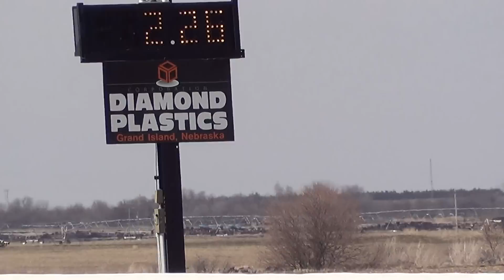My GSXR 600 vs Mustang